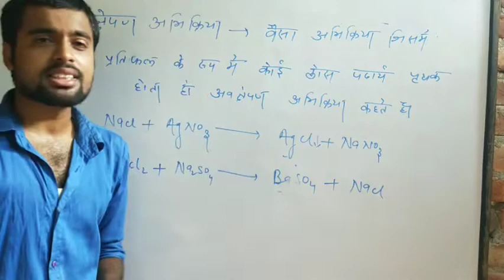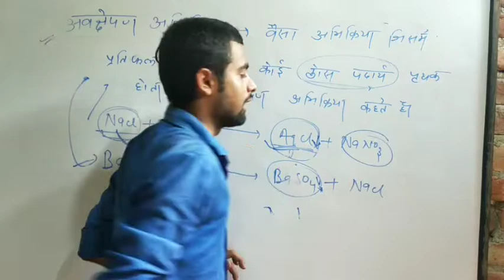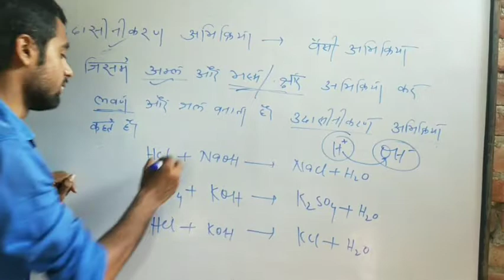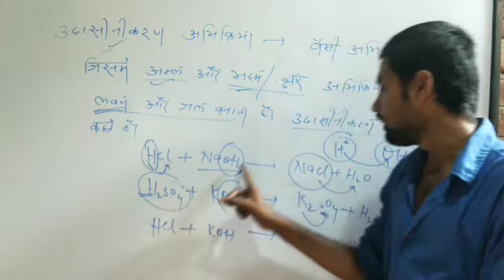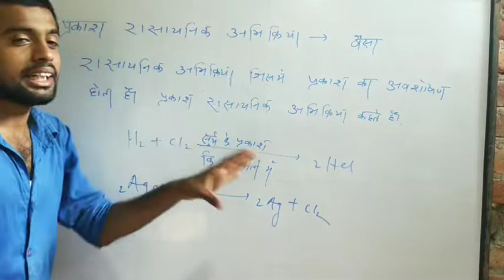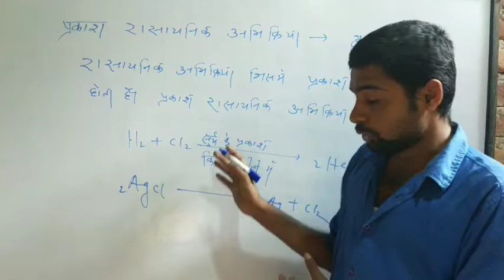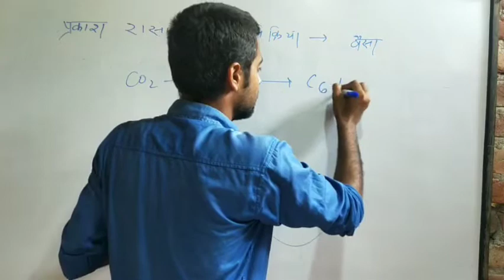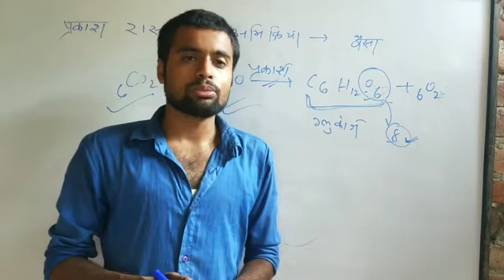रासायनिक अभिक्रिया एवं समीकरण ||Lecture- 6||Class-10th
अवक्षेपण अभिक्रिया,  उदासीनीकरण अभिक्रिया, वर्ग 10,